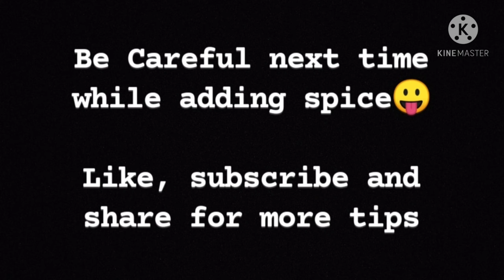how to reduce spice in curry|nain|food valley